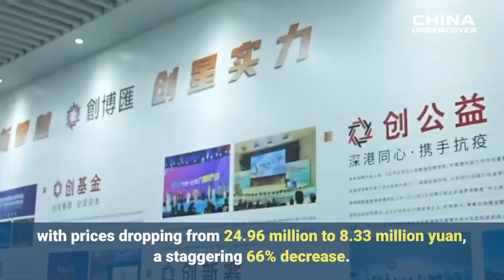Hong Kong’s Dream Crumbles: Foreign Companies' Withdrawals from Zhengzhou